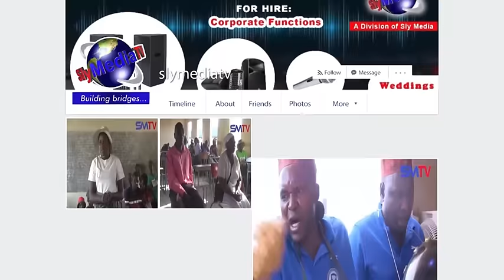Akaita Bonde NeMombe Mbiri